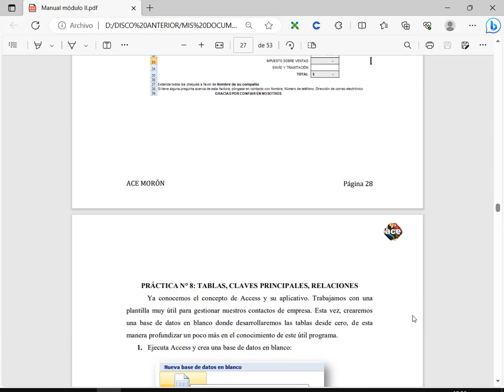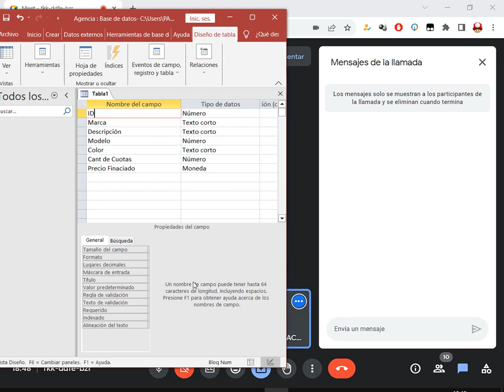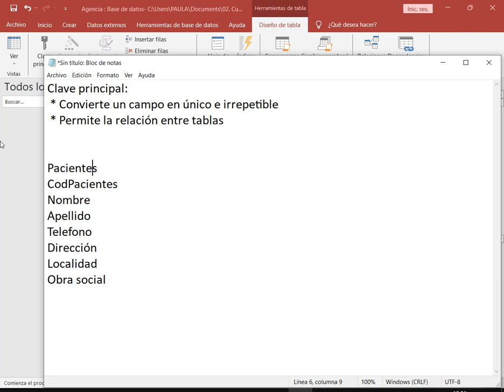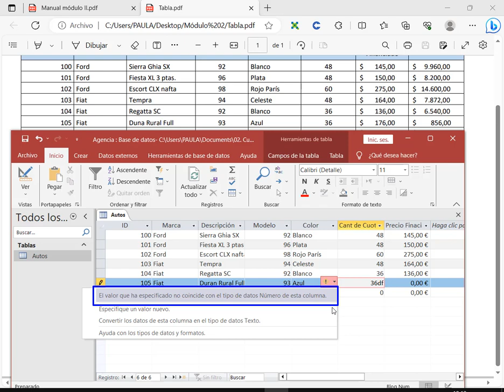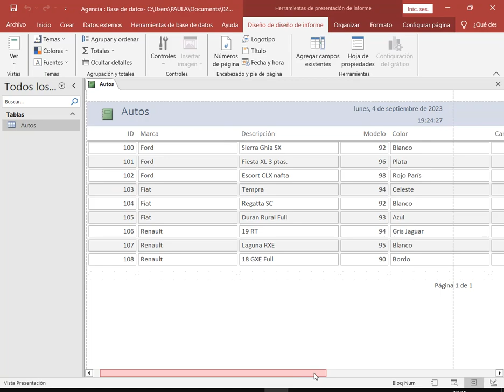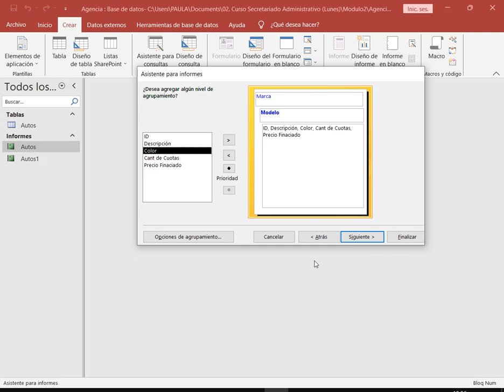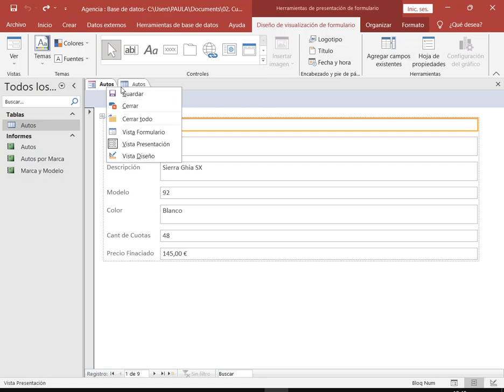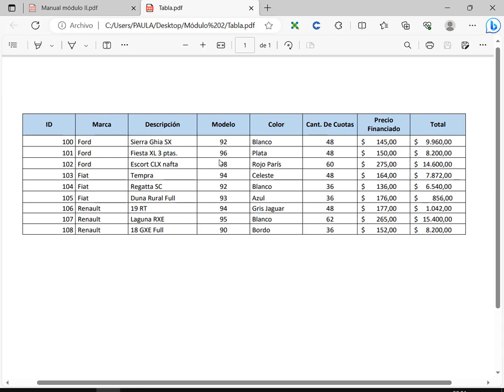Modulo 2 clase 8